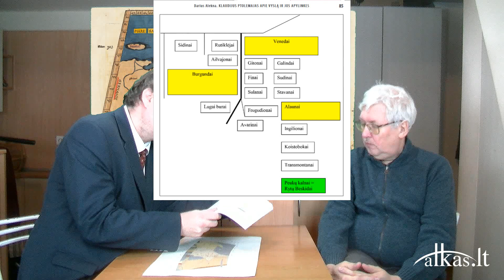„Aktualioji istorija“ (171): Kas II amžiuje negyveno prie Vyslos? Klaudijaus Ptolemajo klaida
Šiandien pas mus svečiuose vėl – Darius Alekna. Praėjusį kartą mes su juo jau kalbėjome apie Ptolemajo žemėlapį, sudarytą II amžiuje, kuriame pirmą kartą pavaizduota Baltijos jūros pakrantė, Vysla ir palei jas gyvenančios gentys. Pirmą kartą paminėti sūduviai (arba sudinai pagal Ptolemajų) ir galindai. Apie visa tai Darius jau rašė prieš 2 metus išėjusiame „Lituanisticos“ 2 numeryje (2020 m.). Mes tuos duomenis aptarėme praėjusioje laidoje (#162).

O štai dabar išėjo naujausias darbas – vėlgi apie Pavyslio gentis pagal Ptolemajų, bet čia – didesnė intriga, apie kurią mes užsiminėm praėjusioje laidoje, bet palikome ateičiai, kol išeis straipsnis, ir štai dabar jis paskelbtas: „Ptolemajo „Geografijos“ tyrimai: kas (ne)gyveno dešiniajame Vyslos krante?“ („Lituanistica“ 2022, nr. 4). Čia bandoma kvestionuoti kai kuriuos Ptolemajo duomenis ir jį taisyti.